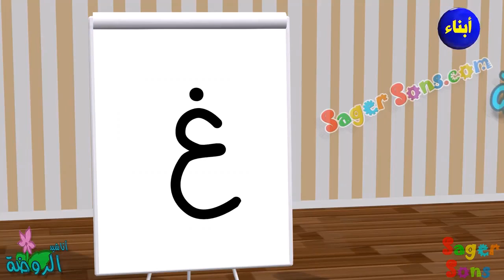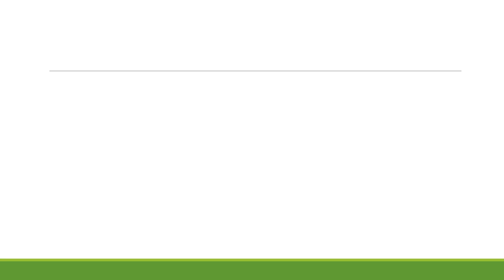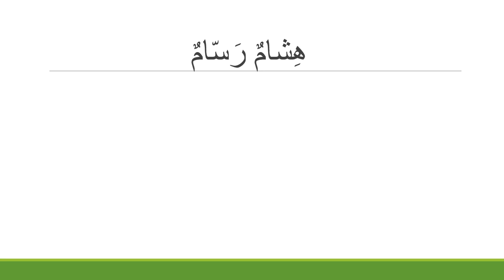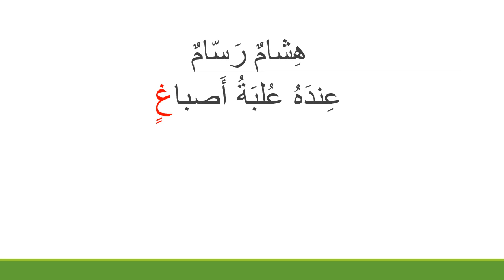الاول الابتدائي - ب / اللغة العربية ( اصباغ هشام )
درس اللغة العربية ( اصباغ هشام ) لتلاميذ الأول الابتدائي - ب
تقديم المعلمة: رنيم فاخورجي